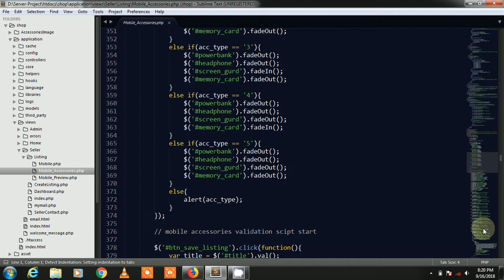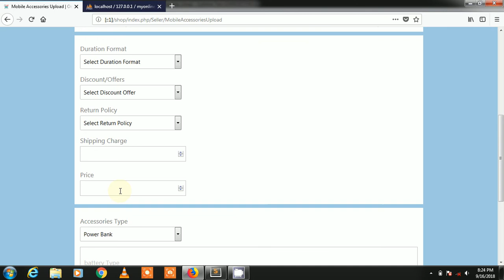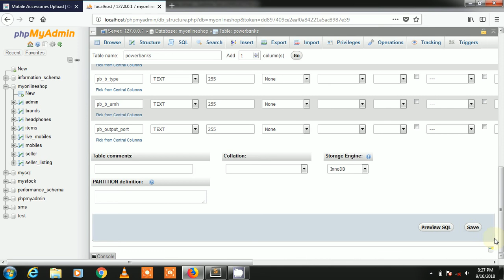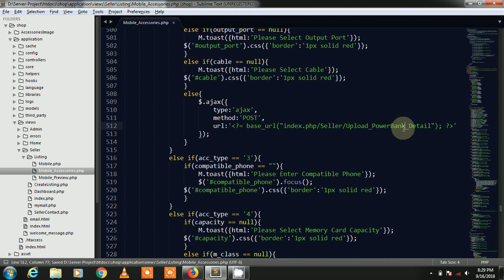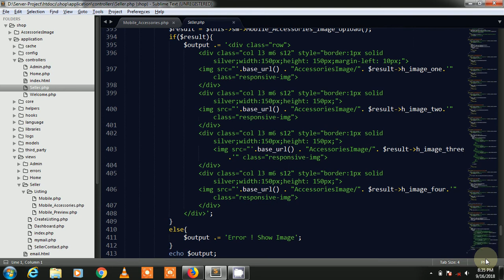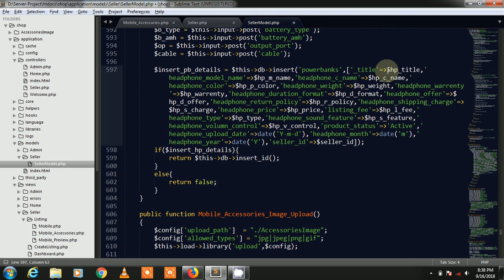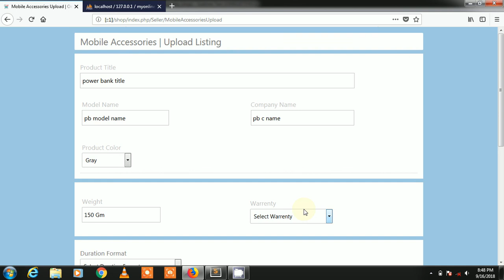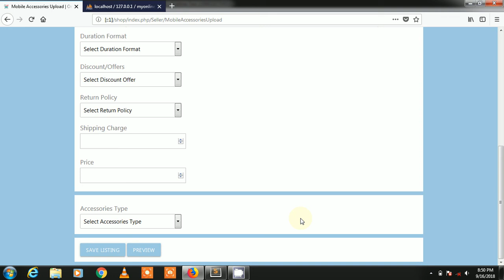E-commerce Project in Code-igniter Framework Part-105 ( Power bank Details Insert into Database )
In this video we are working on the E-commerce Project in Code-igniter Framework. Created table in the database named Power-bank and Power-bank section details inserted into database.
Project Name : Advance / Mega E-commerce Website ( Like eBay, Filpkart,  Snapdeal )
Language : P.H.P ( Code-igniter Framework 3.1.9 )
C S S Framework : Materialize CSS
Editor : Subline Text
Developer & Designer : Deepak Tailor